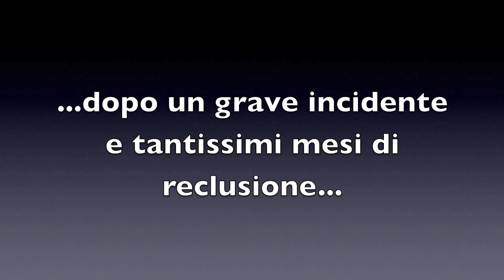Lacky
Lacky ... che storia la tua!!

Era notte e improvvisamente un colpo tremendo che mi ha stordito e sono svenuto dal dolore. Passano le ore, inizio ad avere freddo, mi lamento, ma nessuno mi sente...ancora tanto dolore. Chiudo gli occhi e mi dico è finita. poi un raggio di luce, una voce, una speranza. non riesco a muovermi, ma sento una voce che mi dice "dai piccolo ci sono io ora qui e ti salverò... e cosi è stato, quella notte un angelo ha salvato Lacky da morte certa.
Lacky nel mese di novembre dello scorso hanno è stato investito fino a fine dicembre è stato ricoverato in clinica e poi è arrivato in canile. Pensate cosa è stato vivere in una piccola gabbietta e ora stare in canile dopo tutto quello che ha passato... ???
I primi tempi ancora dolorante alla zampa anteriore era molto agitato...ora pian pianino si sta tranquillizzando e esce a passeggiata tranquillamente.
Ha seguito dell'incidente ha riportato una frattura alla zampa anteriore che con il tempo guarirà... ora aspetta solo un altro angelo che lo porti via da quella gabbia!
Taglia media sui 25 Kg, bel carattere forte, ma molto dolce.

Microcippato, vaccinato, adottabile in tutto il centro e nord Italia.

Contatti delle Volontarie:

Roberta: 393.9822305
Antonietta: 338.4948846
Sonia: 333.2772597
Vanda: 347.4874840